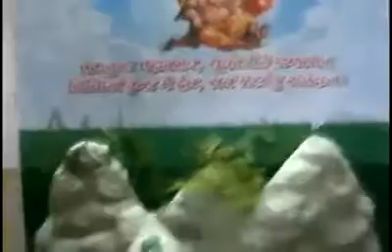Hyderabad Ganesh utsav